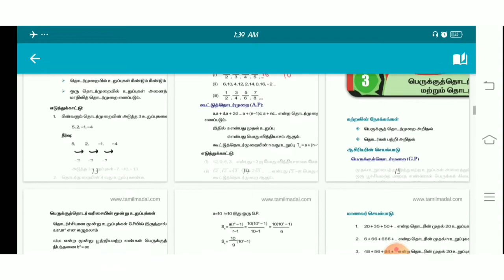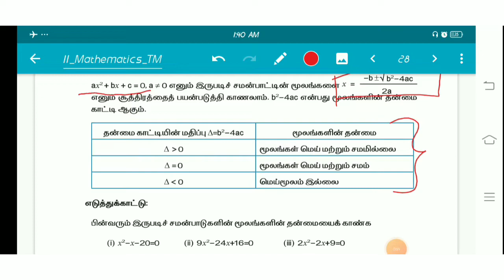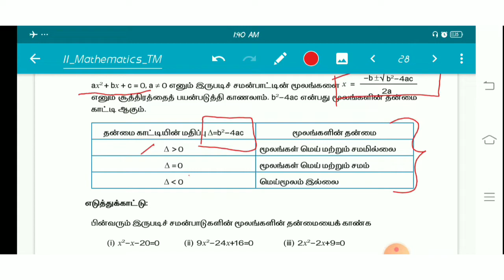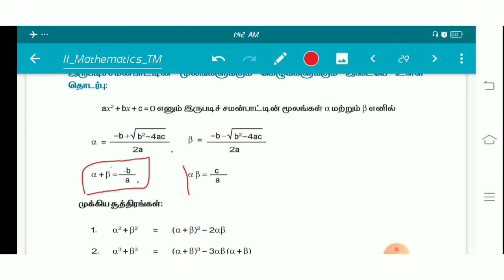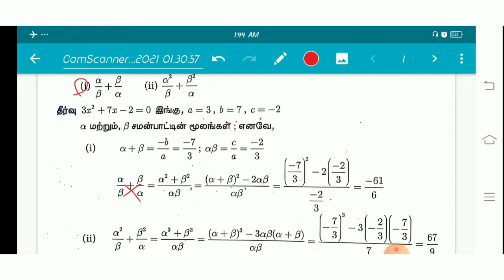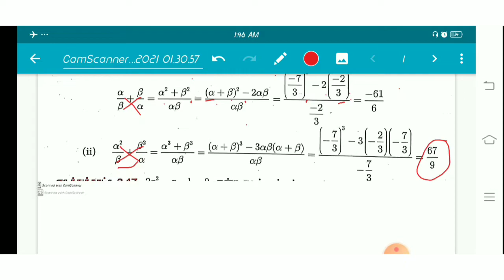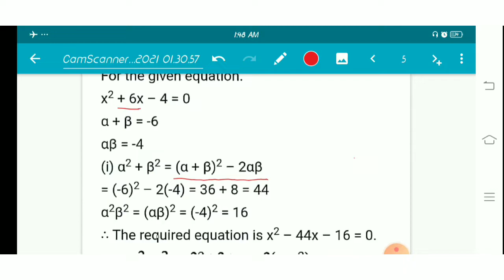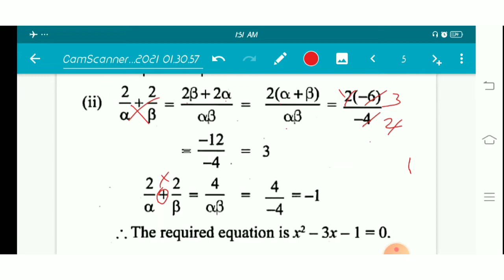11th std ||கணிதம் ||புத்தாக்க பயிற்சி கட்டகம் ||மதிப்பீடு விடைகள் ||இருபடிச் சமன்பாடு